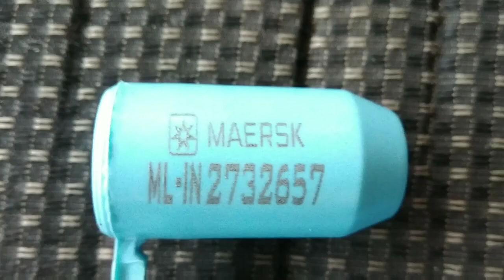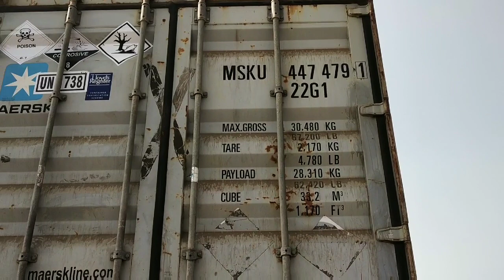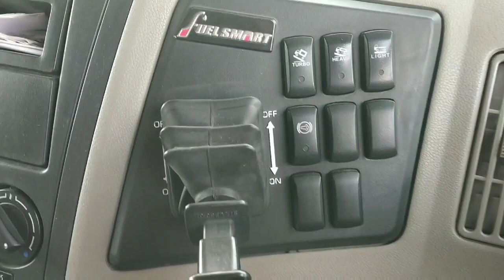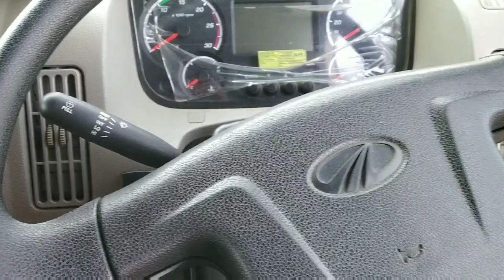Indian Turck Transport | Export cargo movement by truck | indian Truck Drivers life | Amit Transport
V N CAR SEATCOVER
Office Address - Office no 203 2nd floor Nilesh chamber plot 18 near Hotel Amol sector 19c plambeach road Vashi NaviMumbai

We are manufacturer of customized car seatcovers
We are also making video to educate to the people about the cars.
Our products
Car Seatcover
Car flooring leather lamination
Car door trim leather wrap
Car staring cover
Car gear boot
Car Gear nob
Car roof liner cloth change